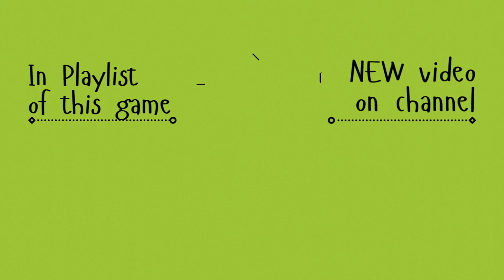fnf - FNF music (Friday Night Funkin) - AGOTI - android gameplay